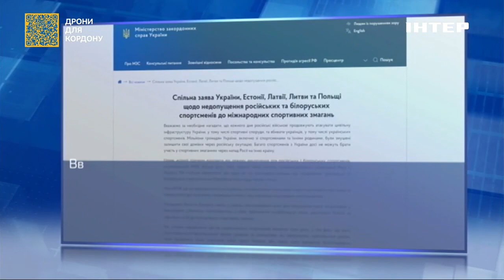Президент МОК вкотре знайшов виправдання поверненню представників країни-агресора у великий спорт